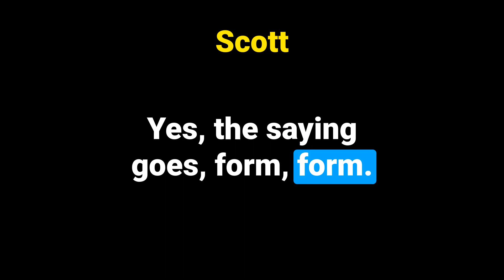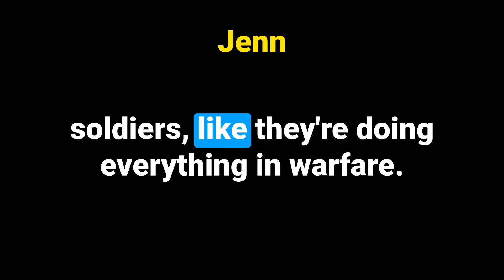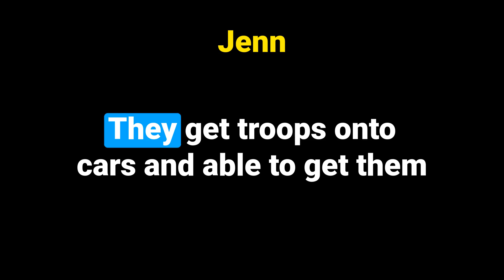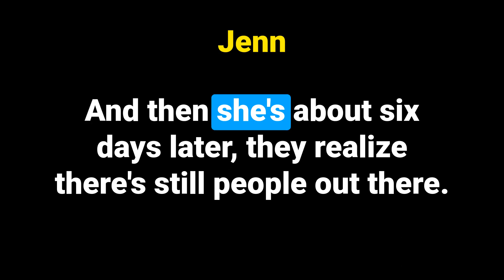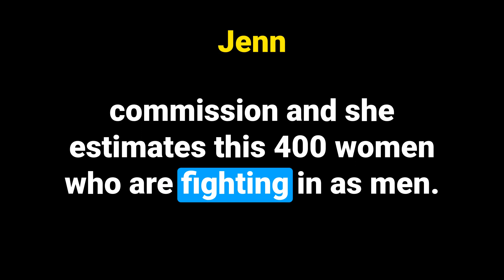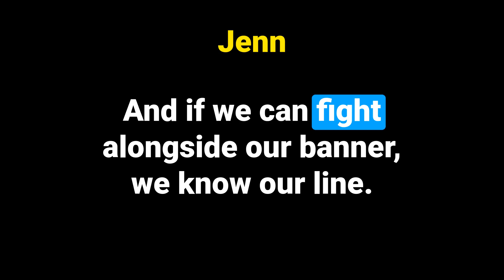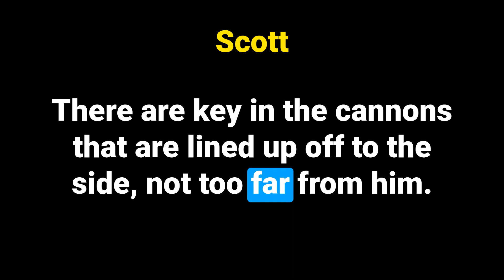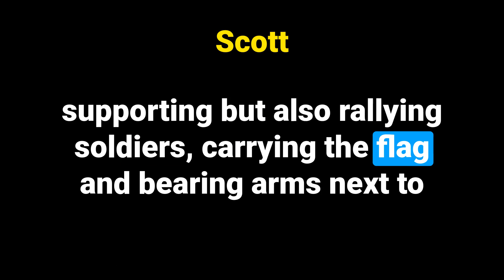Women of the Civil War: Untold Stories from the Battle of Bull Run | TWH57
In this episode of Talk With History, host Scott and historian Jen dig deeper into the often-overlooked role of women in the Battle of Bull Run, the first major battle of the American Civil War. They discuss how women like Clara Barton, Annie Etheridge, and Katie Brownell were not just in supporting roles, but actually on the frontlines alongside the men. The episode further explores how these women not only broke social norms but played pivotal roles in the fight. The pair also draw the listeners' attention to the modern-day importance of remembering these heroines of history. As they examine the Battle of Bull Run through a women-centric lens, they also discuss how these women's contributions have shaped the Civil War narrative in ways that are still felt today.

00:00 Introduction to the Battle of Bull Run
00:19 The Role of Women in the Battle of Bull Run
00:59 Welcome to Talk With History
01:18 The Importance of Reviews and Sharing
01:40 The First Battle of Bull Run and Women's History Month
02:15 The Significance of the Battle of Bull Run
02:52 The Role of Women in the Civil War
03:48 The First Casualty of the Civil War
04:28 The Battlefield of Bull Run
05:46 The Proximity of the Battle to Washington DC
09:23 The Role of Women in the Battle
19:58 The Aftermath of the Battle

🎙Drop a comment and ask us your questions!!🎙

We look forward to hearing and interacting with you all and we'll talk soon!
This is a @WalkwithHistory  production